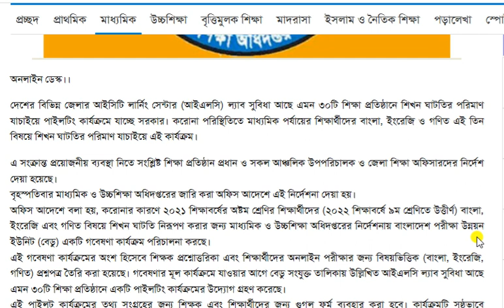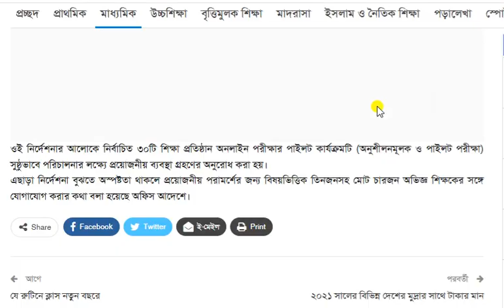আইএলসি ল্যাবে শিখন ঘাটতি পূরণে ৩০ শিক্ষা প্রতিষ্ঠান।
দেশের বিভিন্ন জেলার আইসিটি লার্নিং সেন্টার ল্যাব সুবিধা আছে এমন ৩০টি শিক্ষা প্রতিষ্ঠানে শিখন ঘাটতির পরিমাণ যাচাইয়ে পাইলটিং কার্যক্রমে যাচ্ছে সরকার।